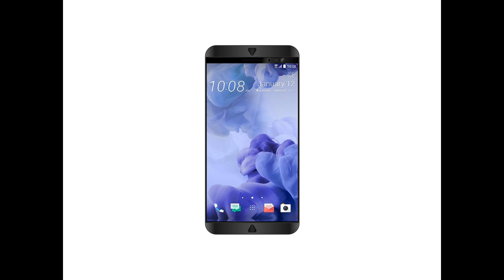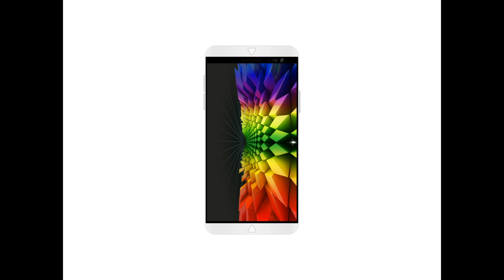HTC VIVE X One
HTC VIVE X One Concept Phone